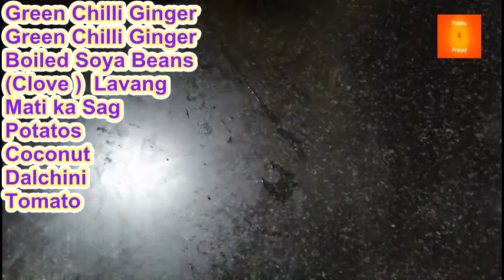சோயா பீன்ஸ் பொரியல் |Soya Beans Curry / Fry …| in Tamil | …In 10 Minutes